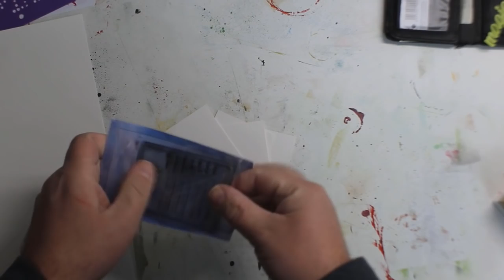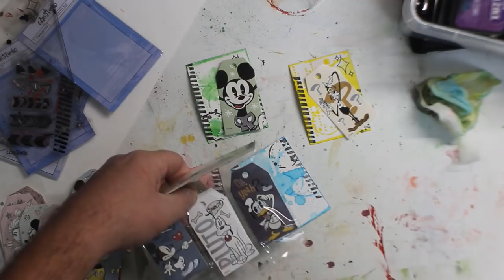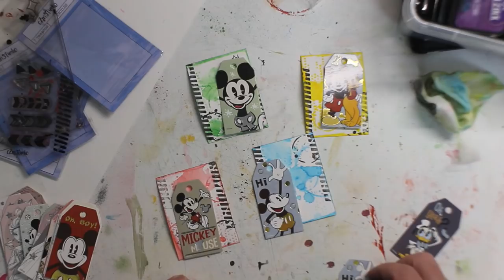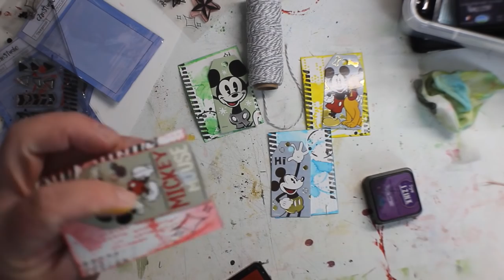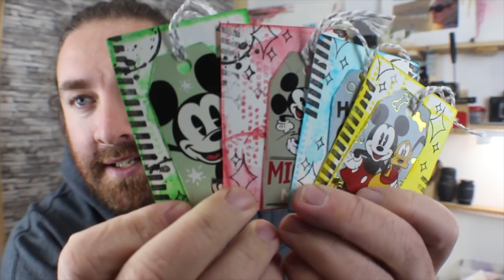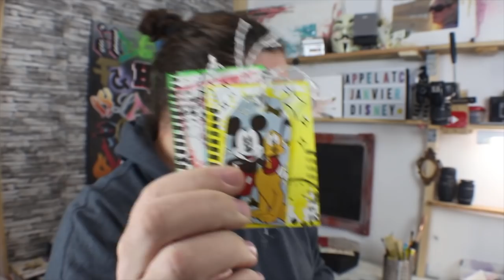Romain B / crea2moa - s04e01 - ATC Disney Mickey